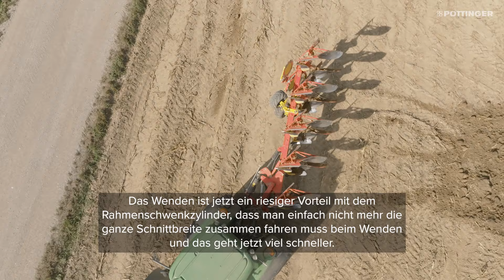Landwirt Franz Bräuer zeigt den SERVO 4000 P im Einsatz | PÖTTINGER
Landwirt Franz Bräuer bewirtschaftet gemeinsam mit seiner Frau einen landwirtschaftlichen Betrieb mit 70 ha in Steyr-Land. Um Ernterückstände und Wurzelunkräuter verlässlich einzuarbeiten kommt der SERVO 4000 P mit 5 Scharen zum Einsatz. Ganz besonders gefällt Franz das Einstellzentrum, bei dem die Erstkörperschnittbreite automatisch beim Ändern der Schnittbreite mitverstellt wird, sowie der Rahmenschwenkzylinder für ein einfaches und schonendes Wenden.